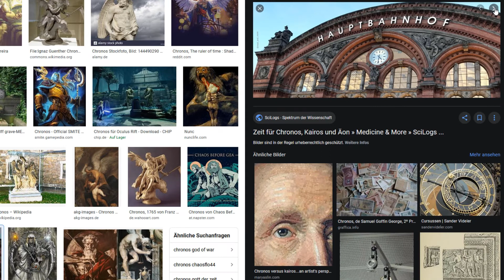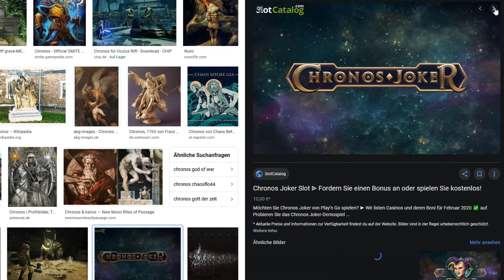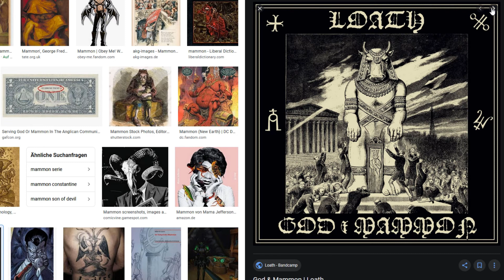Mammon und Chronos